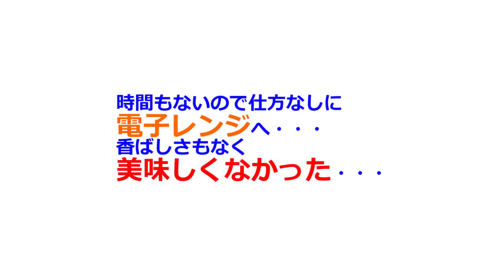【X'mas】ニャルソック綜合警備保障に警備されながらX'mas用の丸鶏を焼いてみた。【魚くれくれ野良猫製作委員会】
2018年12月25日撮影。
今日はクリスマスなのでダッチオーブンを使って丸鶏を焼く事にしました。分量等は適当なので料理としてはいい加減です。一昨年はだいぶ焦がしてしまった経験があるので今度はうまく焼きたいものです。焼きあがるまで一時間・・・めちゃくちゃ寒い中に鍵隊長とスラリン隊員と一緒に頑張りましたが・・・
そして、一時間たちダッチオーブンの蓋を開けると・・・
全然焼けてない・・・原因は一昨年使った底に敷く網が見つからず代わりにセラミックの板を敷いたために熱が伝わらなかったようです。時間もないのでダッチオーブンは諦めて電子レンジで調理しましたが・・・香ばしさもなく最悪の出来栄え・・・
せっかくのクリスマスが台無しです。
あまりの不味さに食べ残しも多く・・・仕方ないので鍋で煮てダシを取りました。